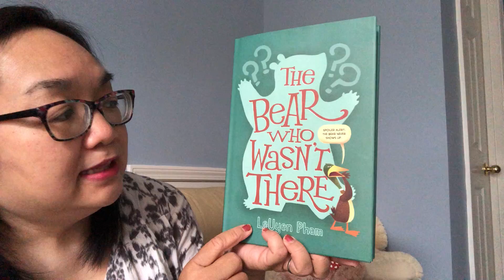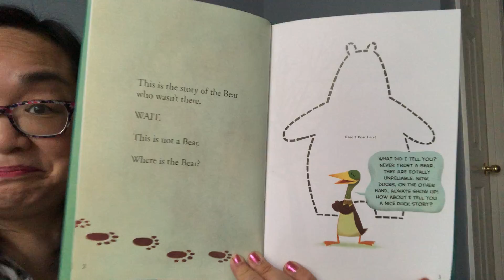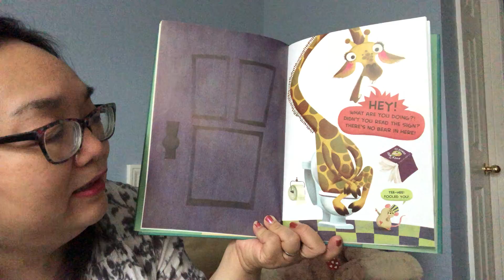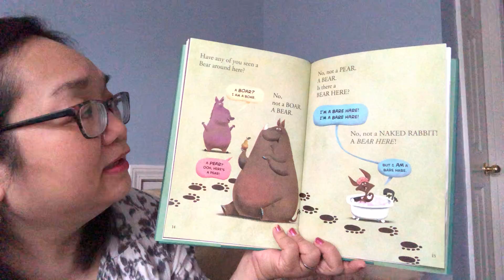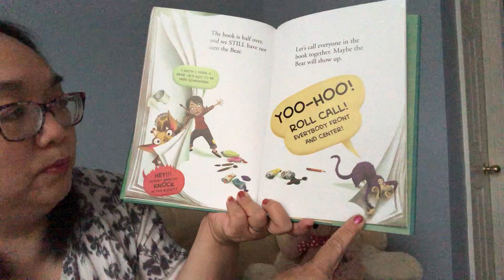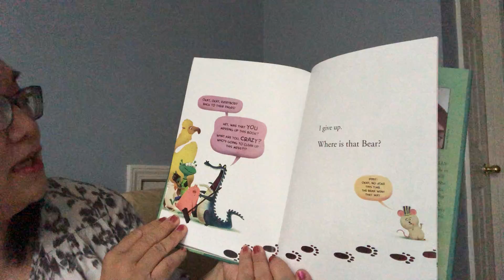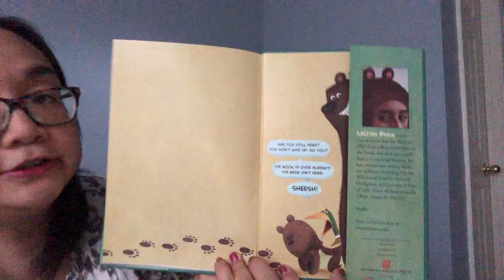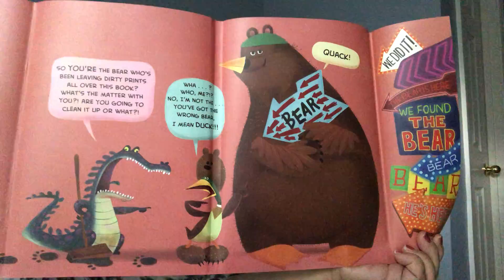Ms. Arlene | The Bear Who Wasn’t There 🐻🦆📖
Written and illustrated by LeUyen Pham